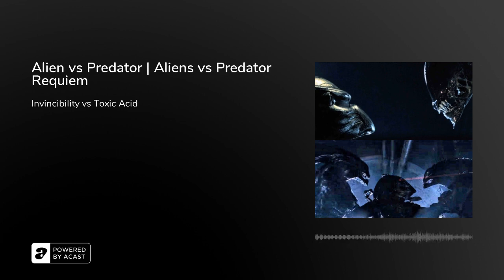Alien vs Predator | Aliens vs Predator Requiem - Podcast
During an archaeological expedition on Bouvetøya Island in Antarctica, a team of archaeologists and other scientists find themselves caught up in a battle between the two legends. Soon, the team realize that only one species can win.

Warring Alien and Predator races descend on a rural Colorado town, where unsuspecting residents must band together for any chance of survival.